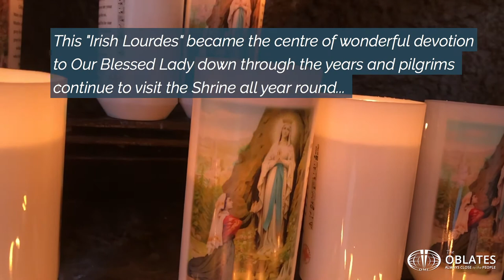Dublin's Lourdes Grotto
Did you know that there is a replica of the famous Grotto of Lourdes - where Our Lady appeared to Saint Bernadette - here in Dublin?

It was built by the Missionary Oblates of Mary Immaculate after the very first pilgrimage from Ireland and the UK to Lourdes in France . As travel was more difficult back then, the Oblates wanted to bring Lourdes home, so those who wished to pray at the Grotto could do so here.